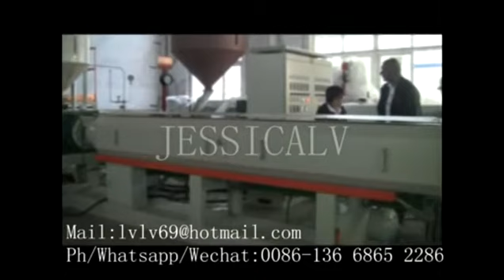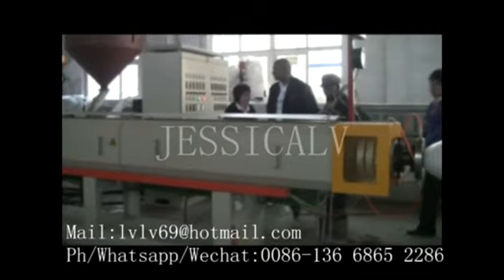jessica PS foam box forming machine ph 13668652286